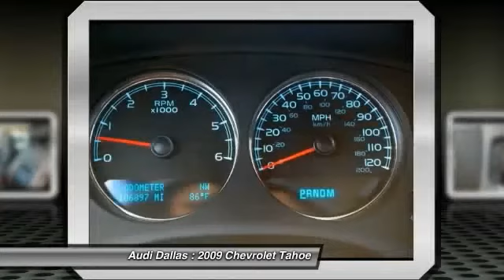2009 Chevrolet Tahoe Fort Worth,Certified Audis,Pre-Owned Audis,PreOwned Audis,Magna Elite Dealer 9R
2009 Chevrolet Tahoe LT

Audi Dallas
5033 Lemmon Avenue

Ebony, ABS brakes, Alloy wheels, Compass, Electronic Stability Control, Emergency communication system, Front dual zone A/C, Heated door mirrors, Illuminated entry, Low tire pressure warning, Power Heated Manual-Folding Outside Mirrors, Power Tilt-Sliding Sunroof, Remote keyless entry, Traction control, and XM Radio. Chevrolet has done it again! They have built some great vehicles and this superb 2009 Chevrolet Tahoe is no exception! This Tahoe's engine never skips a beat. It's nice being able to slip that key into the ignition and not having to cross your fingers every time. Consumer Guide Large SUV Best Buy. New Car Test Drive said it ...hauls loads of passengers and gear, it can pull heavy trailers, and it holds up well to abuse and rugged terrain...